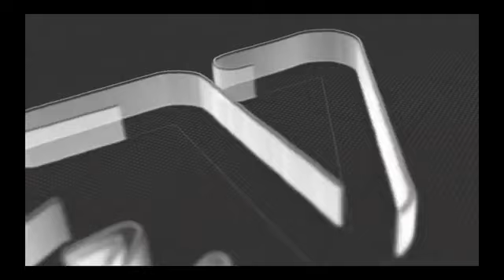ZIKIRI KENE: NIANIA GANO RECOIT L'ARTISTE ZIKIRI SOUMI.